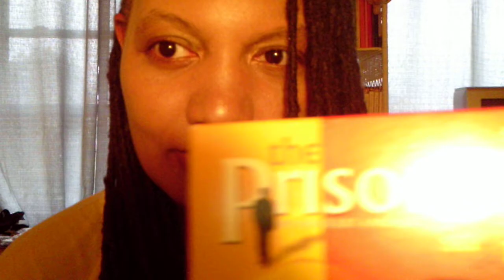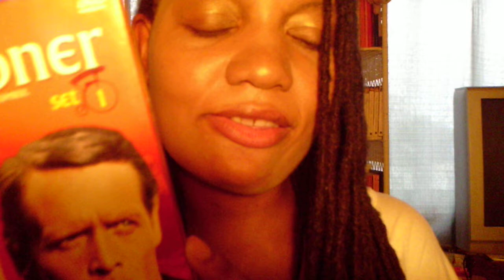The Prisoner! What a Brilliant MindF***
I followed the white rabbit into wonderland.  :)